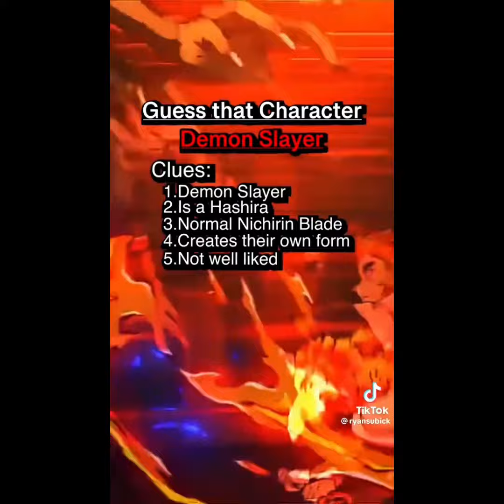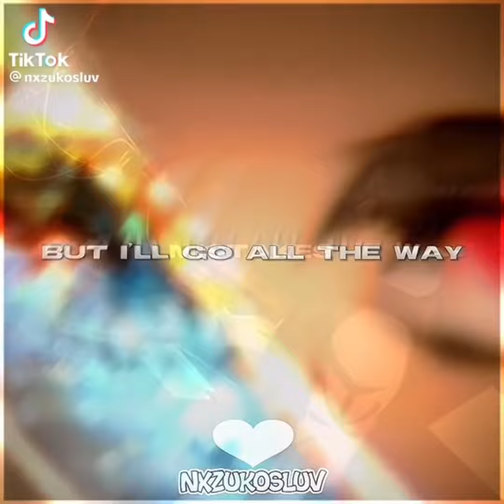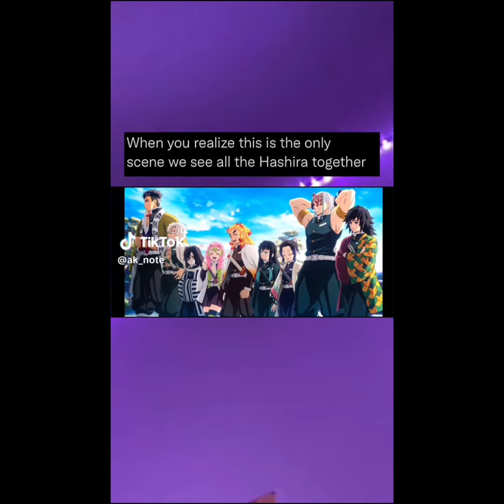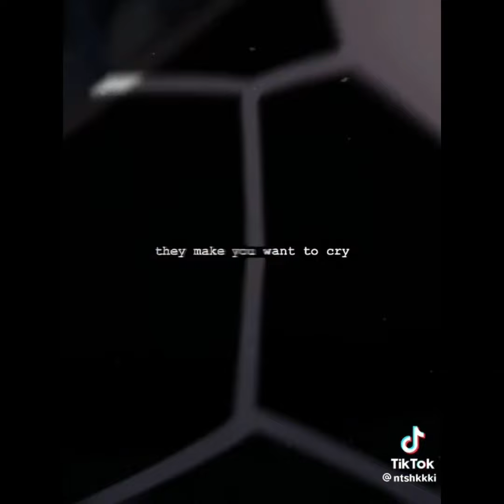Demon Slayer / Kny TikTok Compilation Pt. 7